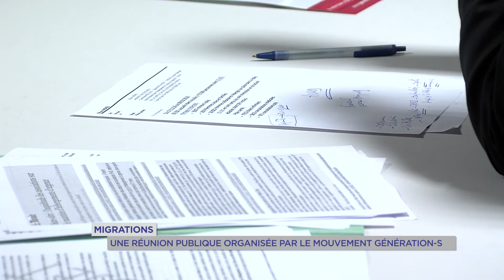Migrations : une réunion publique organisée par le mouvement Générations-S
Le mouvement de Benoit Hamon crée il y a 8 mois a convié soutiens et curieux aux Clayes-sous-Bois pour évoquer l'actualité sur le thème migratoire.